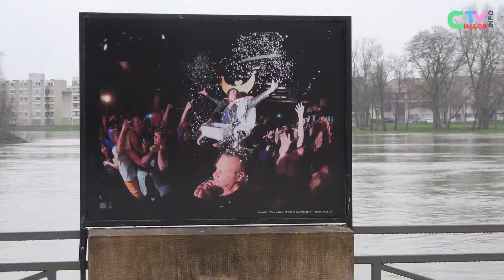Exposition Souvenirs de bamboches 2021